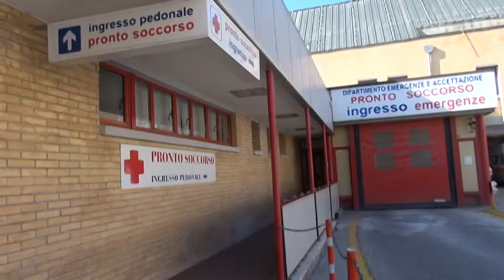Sciopero per la manutenzione degli ospedali aquilani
sindacati denunciano il comportamento dell'azienda Olicar che gestisce la manutenzione del nosocomio aquilano e anche in provincia. L'azienda non ci ha incontrati - denunciano Uil e Filcams - e ha annunciato ai lavoratori che non è in grado di pagare neanche lo stipendio di Agosto. Si intervenga subito - chiedono - altrimenti sarà protesta